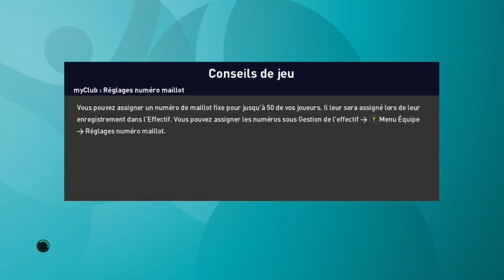pays bas ukraine euro 2020 gr C